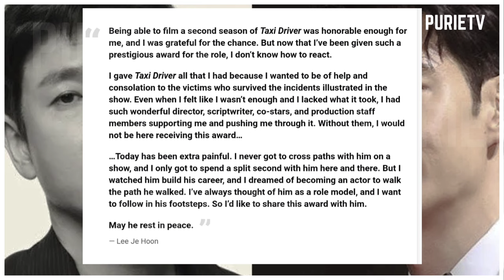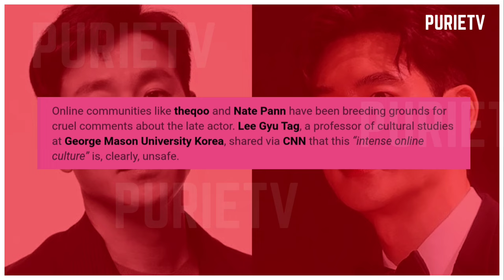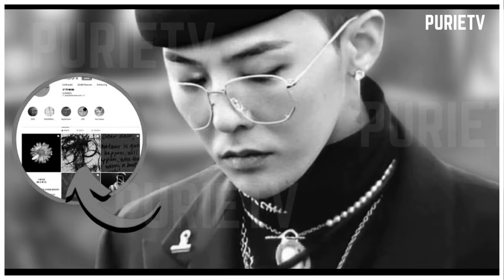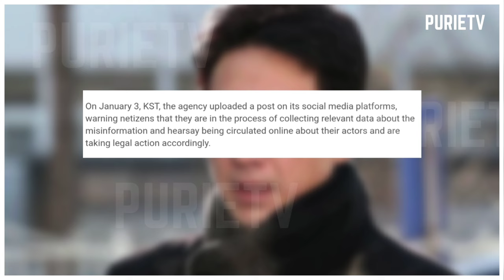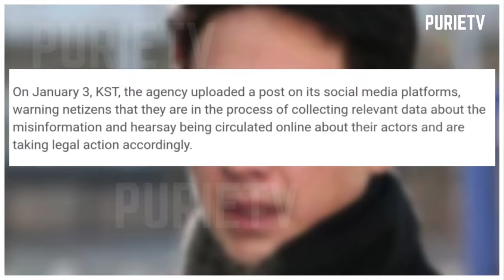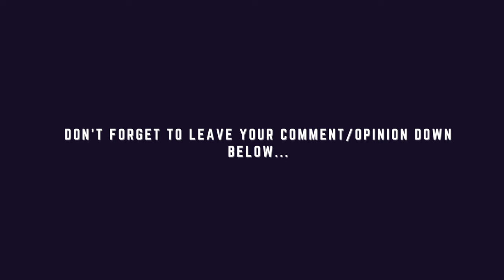HAN SO HEE, D-DRAGON, LEE SUN KYUN AND LEE JE HOON IS THE BREAKING NEWS OF 2024! WATCH TO FIND OUT!